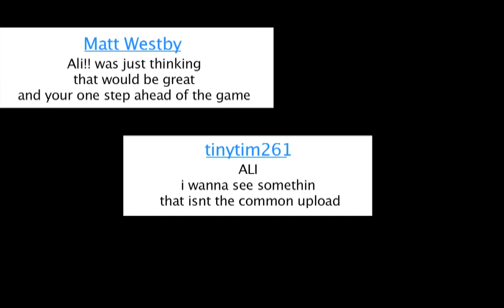Muhammad Ali - Sting Like A Bee